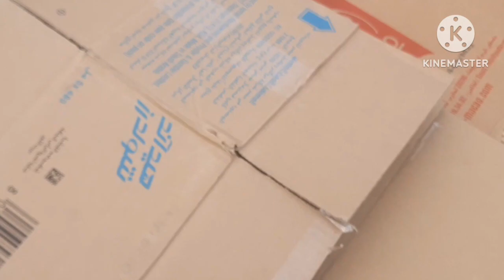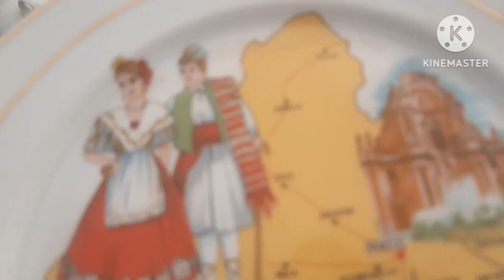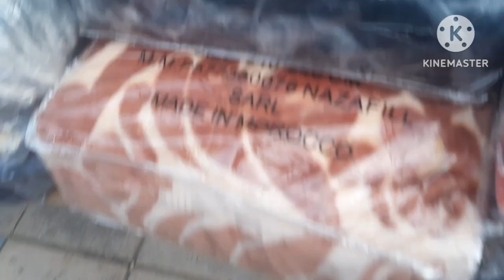اكبر سوق فيه البالي اوالخردة # الخضاروالسمك#ملابس جديدة-إكسسوارات